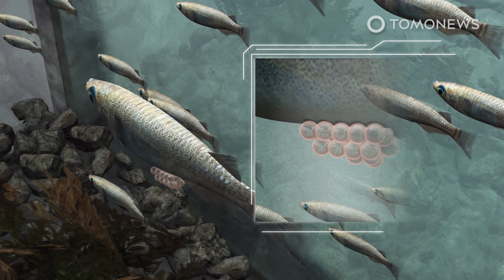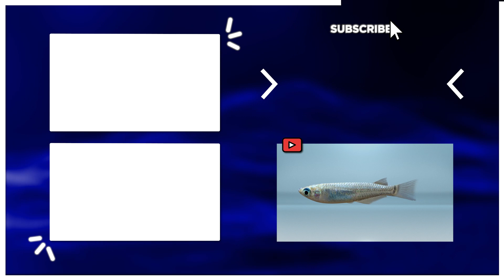Microfibers change a fish’s gills, make it lay more eggs - TomoNews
A new study from Duke University has found that microplastic fibers can cause damage to the respiratory and reproductive systems of the Japanese medaka fish.